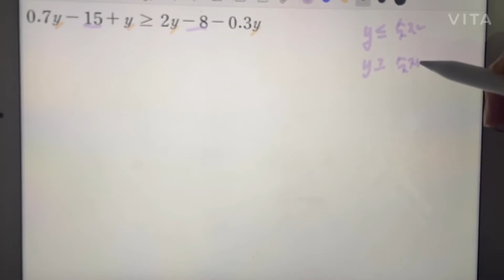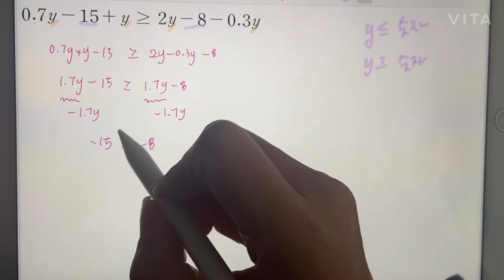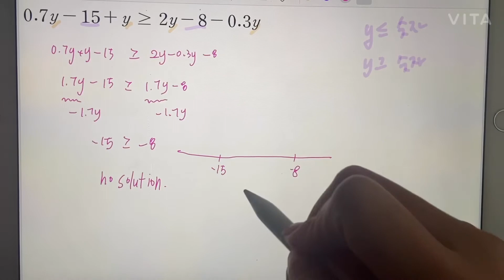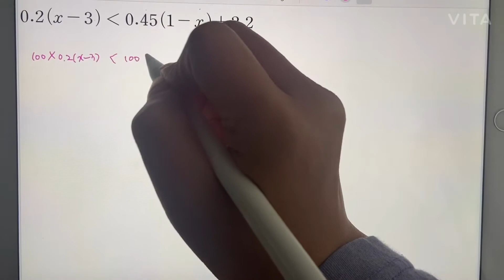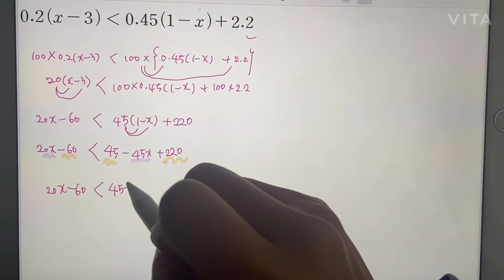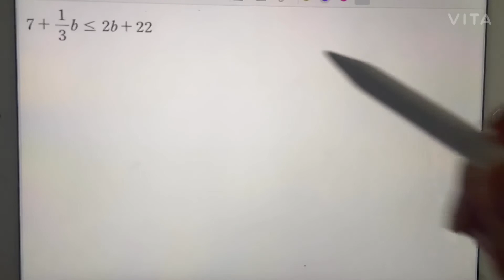G9) solving inequalities